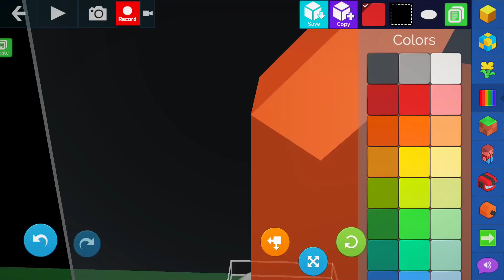Fnaf 2 Blocksworld all jumpscares(Christmas edition!)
Merry...early Christmas everybody😁😁!!!